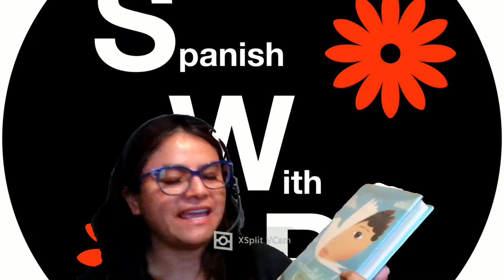Spanish With Profe - Reading two Poems by Margarita Engle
Hola,

I will be sharing one of my summer reads with you.
I just finished reading Enchanted Air, Tow Cultures, Tow Wings A Memoir by Margarita Engle.

Wearing shoes is must in many if not in all Latino Households,  both my grandma and my mom get upset at me when I visit them and they see me not wearing shoes.

How do your family feel about not wearing shoes at home?

Many Latino families, especially Grandparents, have no filters, they will literary tell you what they think about how you look and tell you in your face how they feel about you looking too skinny or too fat.

Quiet Times  pg 95-96

Lost in Translation  pg 100

Some Ways Below To Help Out The Channel Listed Below

► ROBINHOOD (Get 1 Stock When You Sign Up. Easy to use app for investing and you get a free stock.)

to sign up for Crypto.com and we both get $25 USD :)